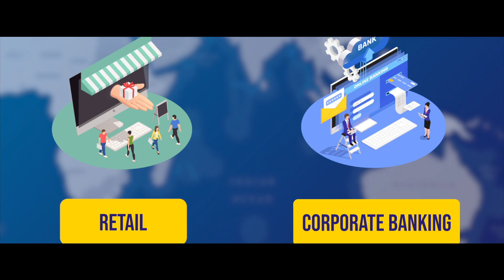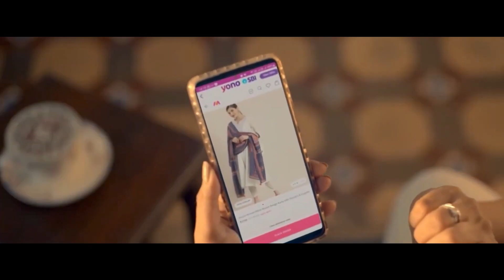SBI Mauritius Ltd_Video 2024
On the occasion of Bank Day 2024, the State Bank of India Mauritius Ltd puts forward its local and international journey. An immense pleasure for me to be the narrative voice of this short video edited by SPV Mauritius Ltd, my shining team.